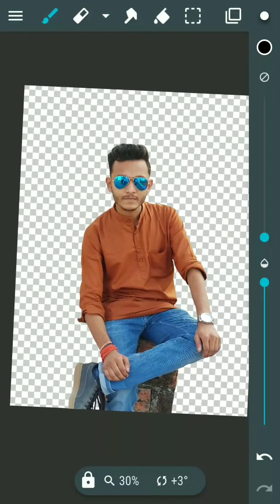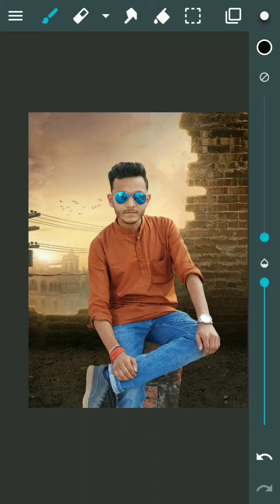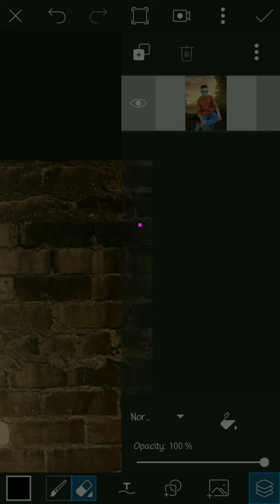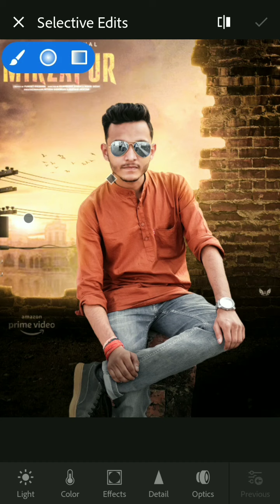Picsart Editing| Mirzapur S2 Poster Design | Picsart Movie Poster Tutorial | KARAN CREATION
Hey Everyone Today I'll Show u how to manipulate a photo in picsart REALISTIC HD MANIPULATION
Ajj app sab sekh skte hai photo ko kaise manipulation kiya jata hai bohot assan tareeke se